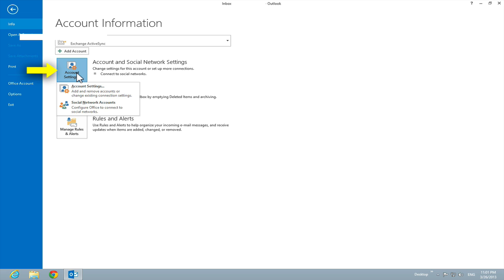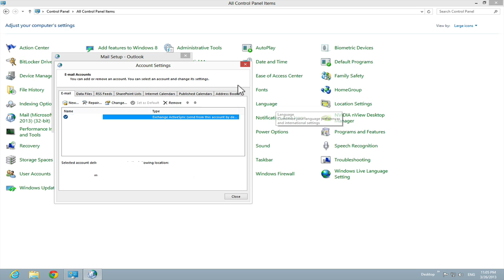How to change your name in Outlook